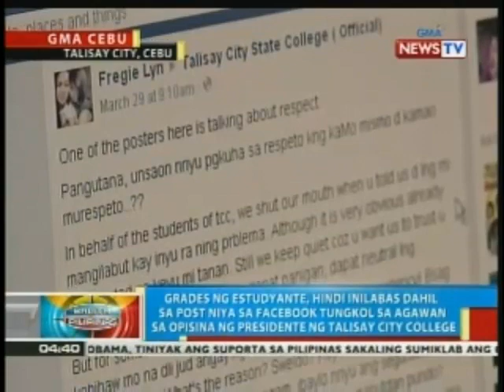Grades ng estudyante sa Talisay City College, hindi inilabas dahil sa post niya sa Facebook